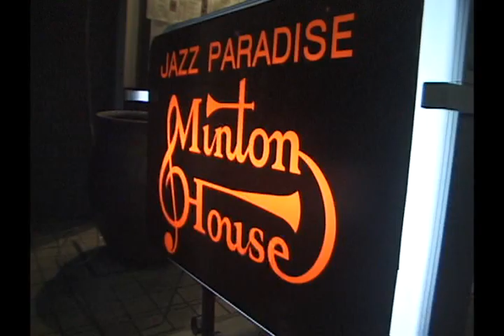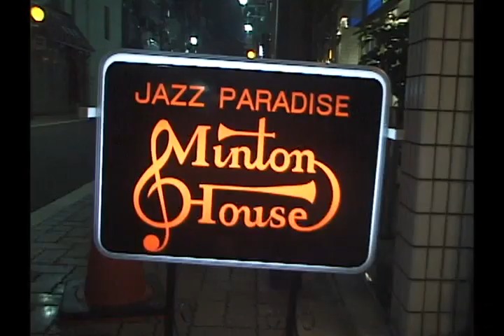Bob Greene & the Hiroshi Abe Trio 2006 10 30 Minton House, Yokohama, Japan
Bob Greene & the Hiroshi Abe Trio
Minton House
Yokohama, Japan

Performing the Music of Jelly Roll Morton.

Band line-up
Bob Greene - upright piano (died Oct. 13, 2013) (aged 91)
Masato Kobayashi - upright bass
Masahiro Gotho - clarinet
Nabuo Tanabe - saxophone
Hiroshi Abe - guitar

Set list
Georgia Cabin
Winin' Boy Blues
Memories of You
Tiger Rag
Riverboat Shuffle
Just A Gigolo
I Can't Believe You're In Love With Me

Through the 1970s and ’80s, Mr. Greene toured the country and the world as a Jelly Roll evangelist, bringing Morton’s music to France, Denmark, England and Japan, both as a solo pianist and as a bandleader. He can be heard playing Morton’s music on the soundtrack of Louis Malle’s 1978 film, “Pretty Baby,” about a girl — Brooke Shields in her first major role —. “There’s such a vitality to his music,” Mr. Greene told the online arts magazine Joyzine. “Yet it’s not wild — it’s contained by the forms in which Jelly wrote: the limited harmonies, the very formal three-part structure of his songs, the fact that each song could only last about three minutes.” He added, “It can get very hot, yet it never explodes because it’s locked into these restrictions. Within these imposed boundaries, it’s almost Mozartean in its magnificence.”

Mr. Greene was introduced to Morton’s music in the 1940s — Morton died in 1941 — and though he was a serious, self-taught amateur musician, he never planned to be a professional. Rather, he made a living writing documentaries for radio and television. But as he told the story, his career pivoted in June 1968; he was about to join Robert F. Kennedy’s campaign for the presidency when Kennedy was assassinated. “When Bobby got shot, I realized that the time had come for me to get into music full time,” he told Joyzine. “Certainly if he had lived I wouldn’t have devoted myself to Jelly the way
that I have.”

Technical information offered by GSpot v2.70a

Video Source: Audience Cam
Video Lineage: Master
Taper: unknown
Video Codec: MPEG-2
Video Bitrate: 10080 kb/s
DVD Author: with chapters
DVD Length: 43 min
Video File Size: 2.88 GB

Audio Source:
Audio Codec: DVD_LPCM_AUDIO

Screen Size: 720 x 480
Fms: 26,693
kbps: 7931
frames 29.970